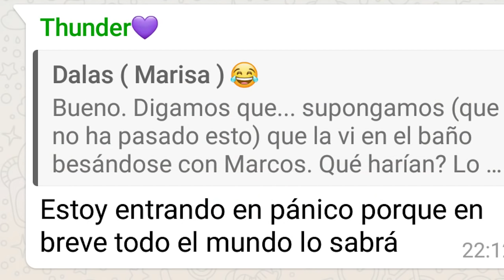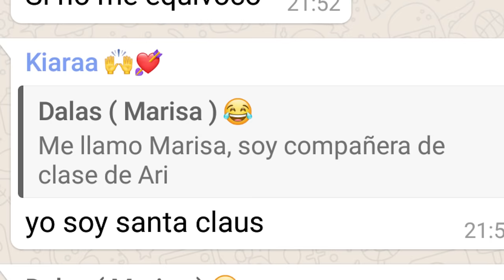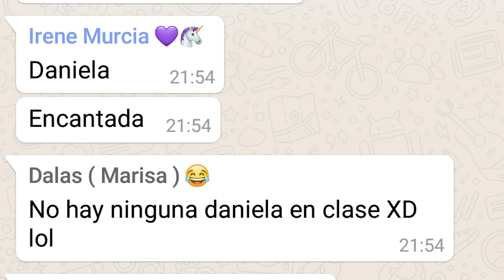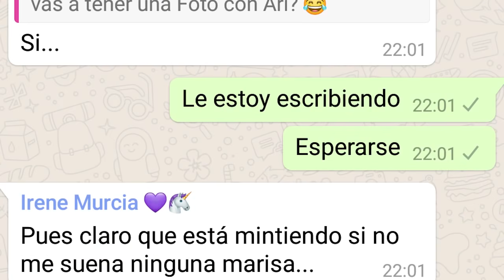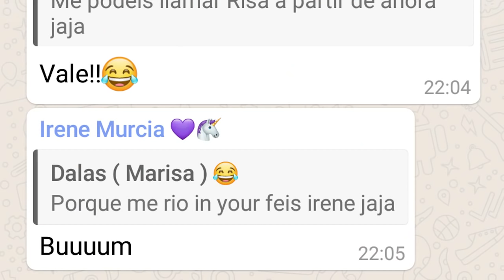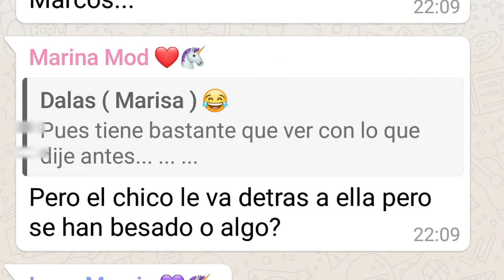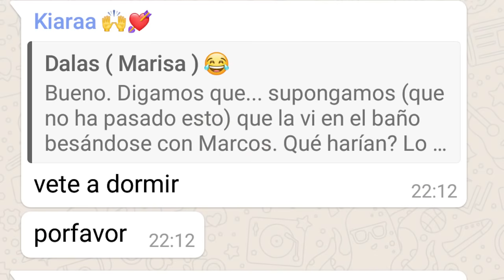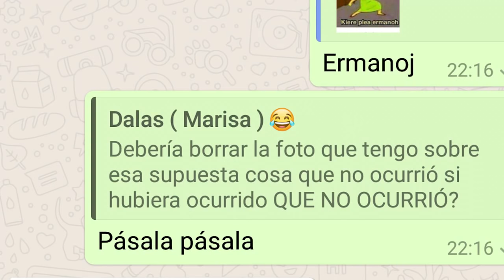TROLEO a Fans 😂 NOS INFILTRAMOS y dijimos que habían ROTO SU RELACIÓN (mi hermana y su novio)